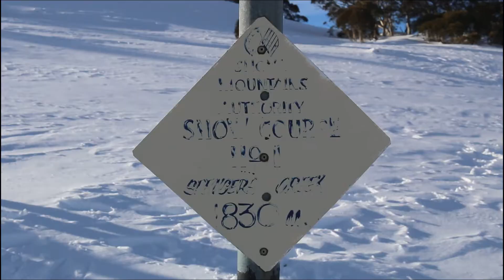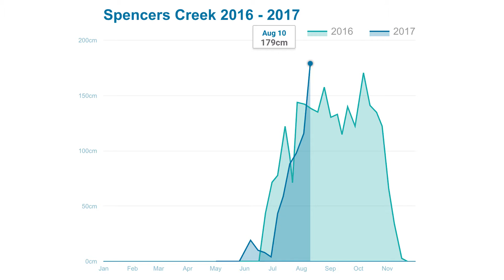Weatherpulse Special - Spencers Creek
Weatherzone visited Snowy Hydro at Spencers Creek this week to see how they measure the natural snow depth and find out just how much new snow actually accumulated during the recent 'Blizzard of Oz' snowstorm.